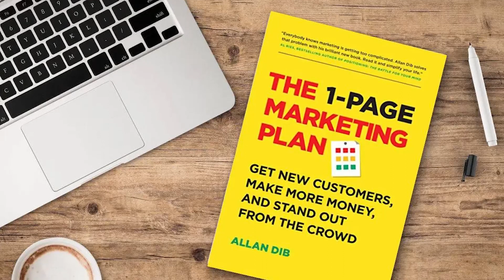Ep292. Why Chiropractors Struggle With Marketing. Allan Dib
On the podcast today I’m chatting with the best selling author of The One Page Marketing Plan, Allan Dib.   This is one of my favourite marketing books and one that I recommend more than any other.

This is the second time I’ve had Allan on the show.  There are many gold nuggets in this episode, but the one that has really stuck with me was when Allan answered the question of “why do so many businesses struggle with marketing?” He said “the market place is not a meritocracy, the most deserving businesses don’t get paid the most, the best marketers get paid the most.”

In essence..thinking that you can grow your practice just by being good is a recipe for disaster.  Let me be clear, I’m not suggesting for a moment that you don’t need to be amazing, I’m just suggesting that is not enough to build a thriving practice.

If you’d like to learn a simple but highly effective marketing strategy, then listen in.

Thanks for all you do. Keep saving lives

Angus

1. Want to learn how to make magnetic patient attracting videos?
2. Let me guide you towards becoming the trusted health advisor in your community, so patients will naturally want to choose you first!  Check out Community Influencer and let me coach you.

MarketingYourPractice